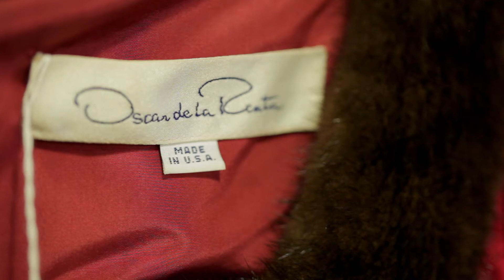購物根本是一則深奧的藝術｜珍藏時尚迷#7｜VOGUE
【 網友最愛主題推薦 】女星分享彩妝密技＆化妝包裡的秘密
購物是什麼？在經濟學家的眼裡這是「消費行為」、但心理學家的看法則是「自我內心的投射」，VOGUE國際版資深編輯卻這麼說：「購物根本是一則深奧的藝術！」從《珍藏時尚迷》拍攝以來，Hamish Bowles總是大方的展現自己對時尚古董衣的狂戀與執著，更因如此擴展了自己驚人的時尚知識背景⋯ 也喜愛時尚的你，千萬不要錯過Hamish本集的心得分享！

【更多VOGUE TAIWAN】
LINE：voguetaiwan

※關於時尚，VOGUE說了算！自從1892年第一本VOGUE在美國出版以來，至今已有122年的歷史，始終被時尚專業人士所推崇，因此榮譽為Fashion Bible時尚聖經